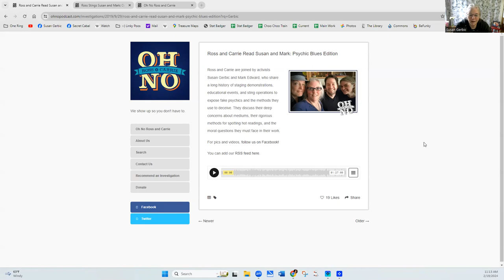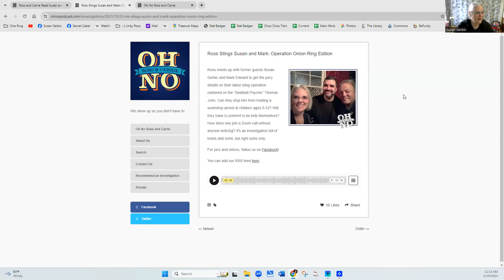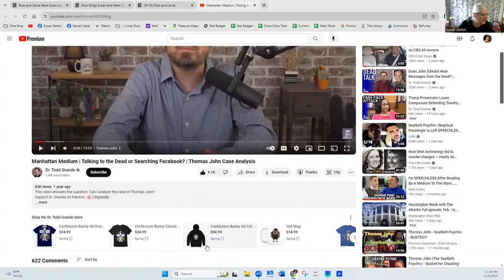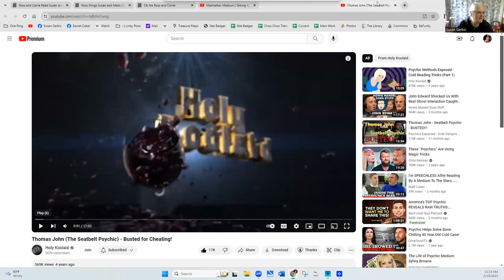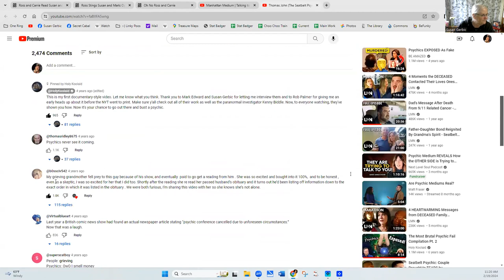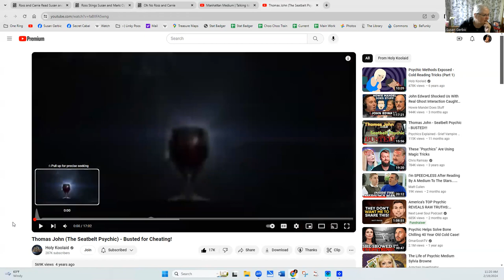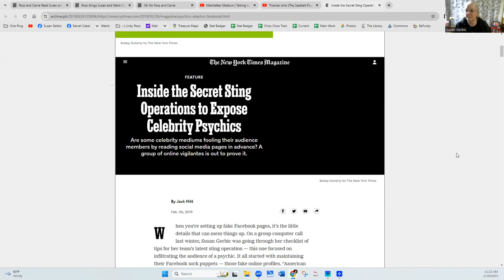Listen to these podcasts about Thomas John - Seriously!